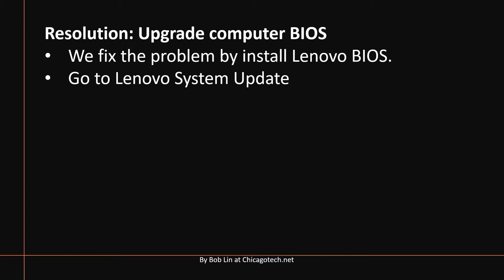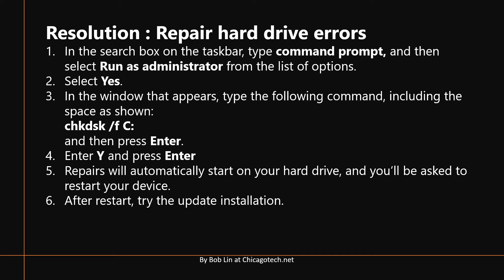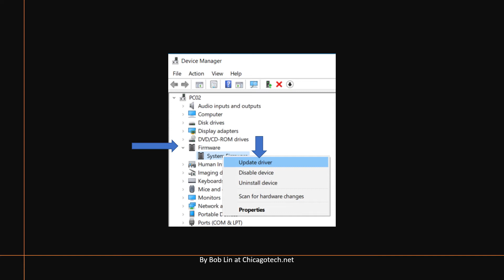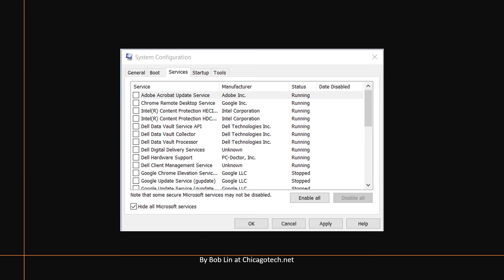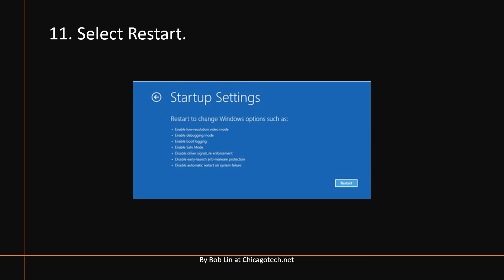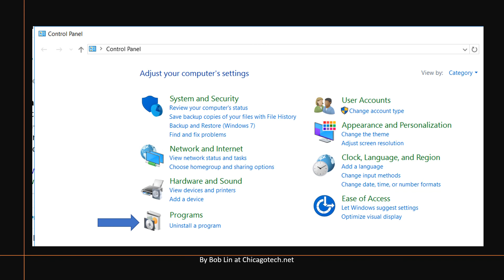Blue Screen of Death BSoD when installing Windows 10 Version 20H2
You may experience a blue screen error or stop error during the upgrade process of Windows 10 Version 20H2, during Restart after the update, or when running an app after the update. This video shows all our case collections with resolutions.